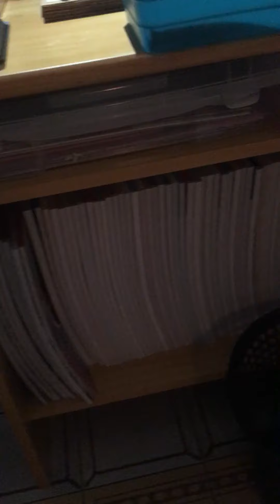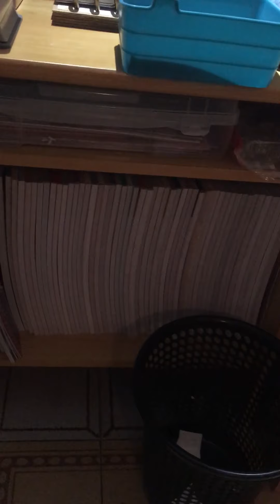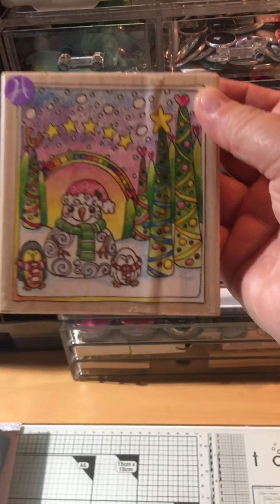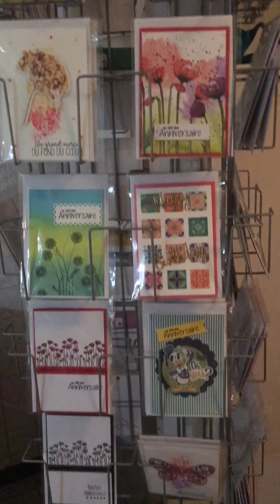Ma scraproom (partie 2)